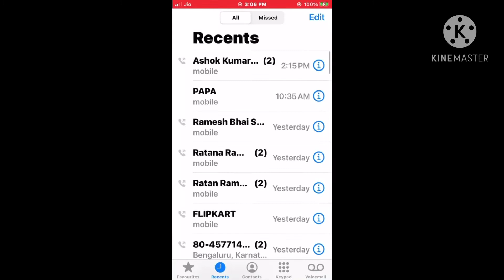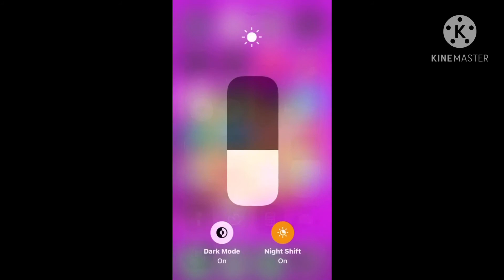How To On Dark Mode IPhone | Dark Mode On kaise kare | Night Shift On IPhone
Yah Sab Use Karta Hoon Video Banane Ke Liye -
Phone - IPhone 6s (64GB)
Mic - Phone Ka Mic ( IPhone 6s )

Sᴏᴄɪᴀʟ Mᴇᴅɪᴀ ~

TIPPENDRA